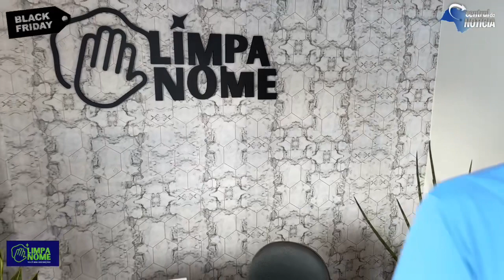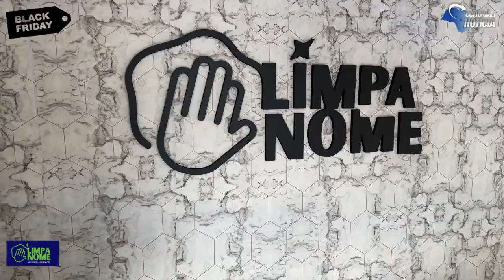Com preço de BlackFriday você pode - Aproveite pra limpar o nome e quitar as contas.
Com preço de BlackFriday você pode - Aproveite pra limpar o nome e quitar as contas. Você tem nome sujo? Conhece quem tenha? Dá pra limpar e não é golpe

Recupere sua saúde financeira. Ganhe tempo e crédito para acertar as contas.

O serviço é efetuado apenas uma vez e não retira dívidas, apenas oculta as mesmas para terceiros, dando fôlego pra você colocar a casa em ordem

Venha até a Limpa Nome Jaú e região ou chame no